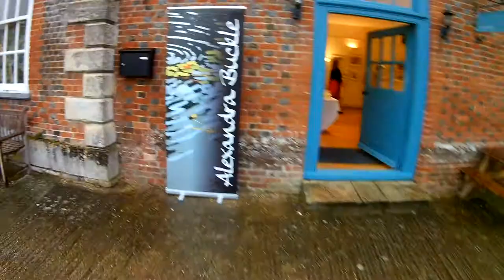Alexandra Buckle Solo Exhibition Setup Timelapse